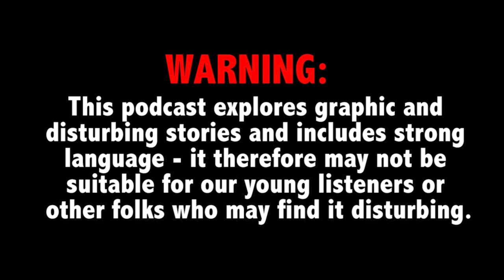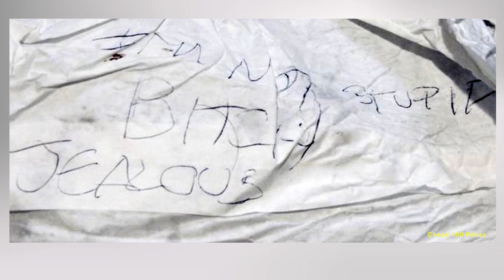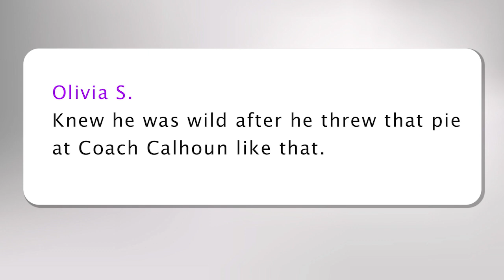DNA links suspect to 2012 student murder; Tranquilizer dart used to kill missing Colorado mom: DA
This week on True Crime Daily The Podcast: An arrest in the 2012 murder of North Carolina college student Faith Hedgepeth (1:46). The case's progress seemed stalled, until last week's announcement of a surprise suspect. And new info in the Colorado case of Suzanne Morphew, a mom of two who went missing on Mother's Day last year (25:03). Her husband is charged with her murder, though she remains missing. Investigators released the arrest warrant affidavit, providing lots of new details. Criminal defense attorney Danielle Iredale joins host Ana Garcia.

Morphew case:
AFFIDAVIT for arrest warrant, May 4, 2021: